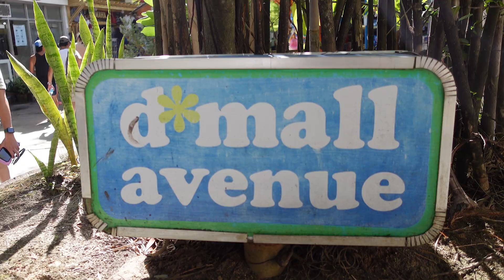BORACAY VLOG | Scuba Diving w/ Fisheye Divers